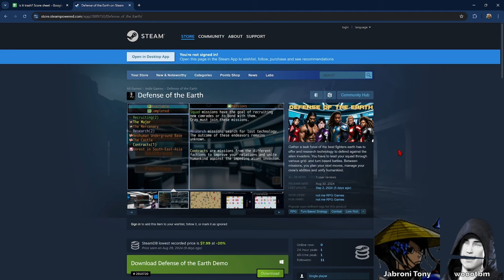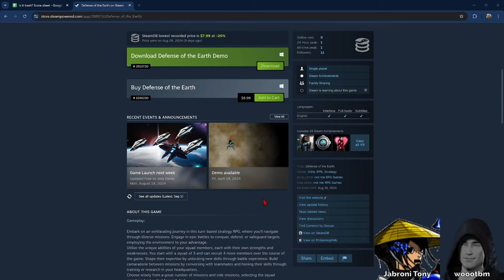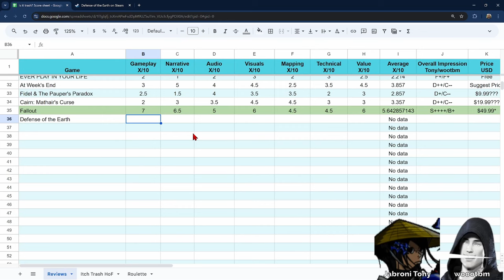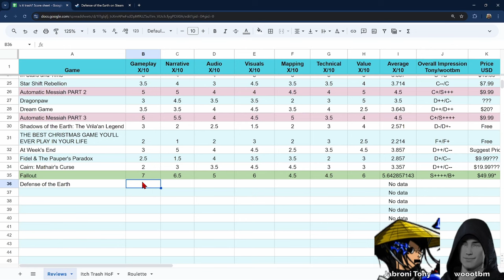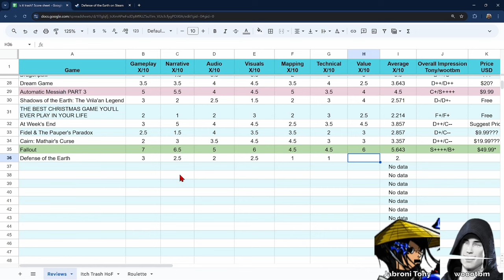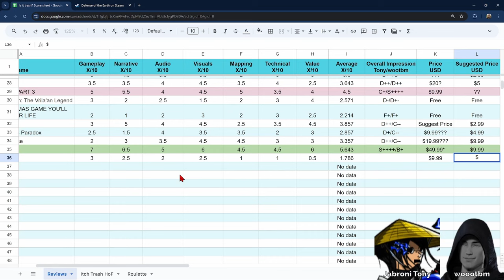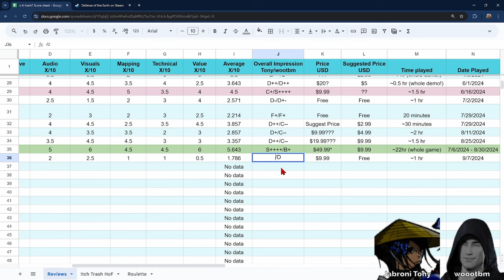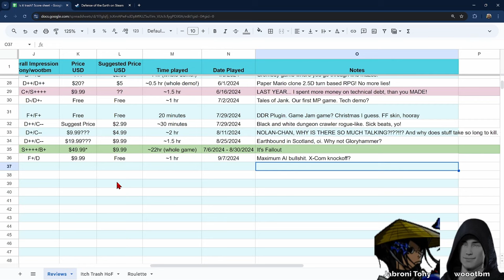They made an XCOM-like with AI?! (Defense of the Earth)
This dev managed to put together a game using AI?! And it plays like XCOM? Let's see how it turned out!

Timestamps:
00:00 - Intro and big, meaty men
04:34 - Title screen and AI lore dump
06:56 - Combat Tutorial
17:03 - AI exposition dump
22:35 - Fighting with UX
41:12 - Recruiting "The Destroyer" and more UX
51:30 - Recruiting "The Major" and still UX
1:07:20 - "Rescuing" some soldiers
1:15:38 - Breaking the stats in the game
1:23:46 - Scoring the game